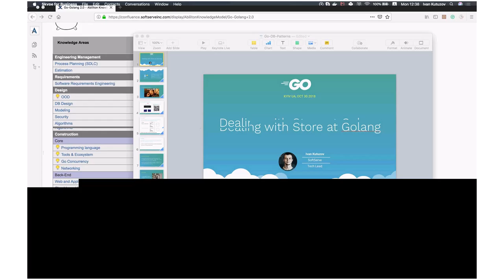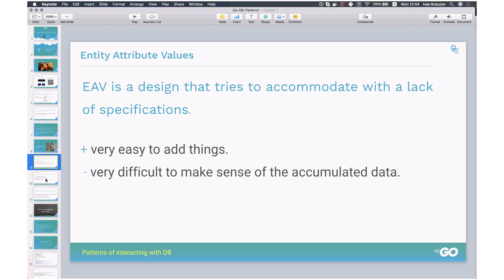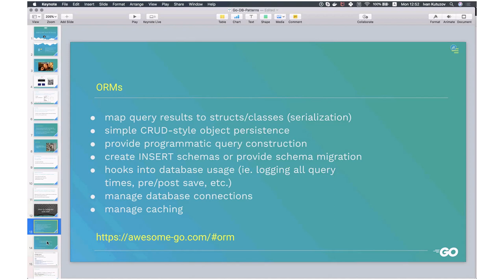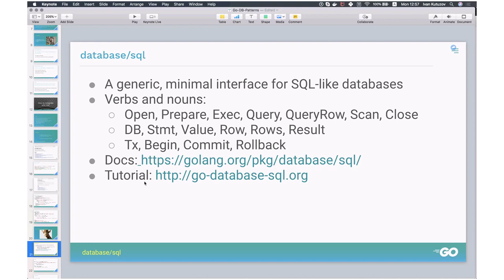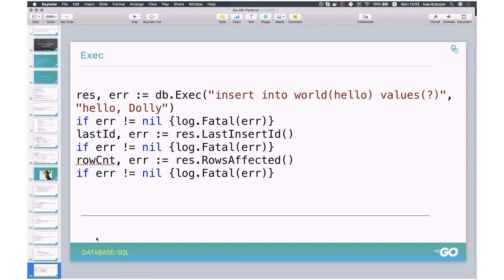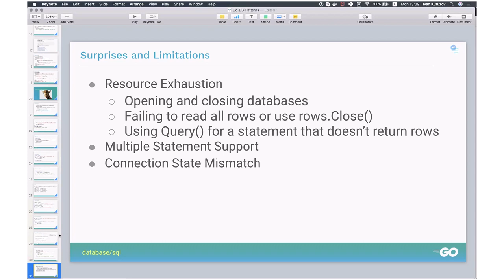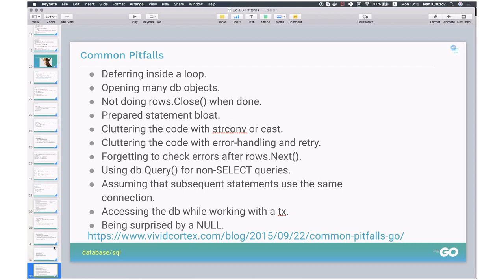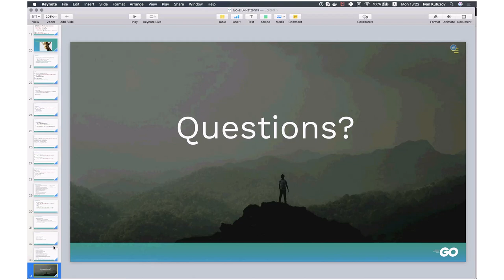Dealing with SQL DB at Golang by Ivan Kutuzov (Ukr)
Almost all application have to store it data somewhere. This task could be done in different ways. This talk will cover existing patterns of interacting with database (SQL) and packages that provide such functionality.…